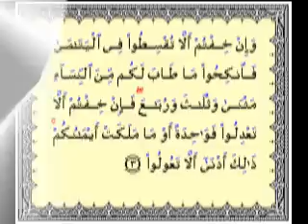015 - من باب خطبة النكاح إلى باب في الرجل يدخل بأمرأته قبل أن ينقدها شيء جـ1.